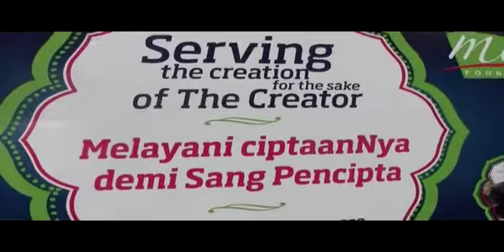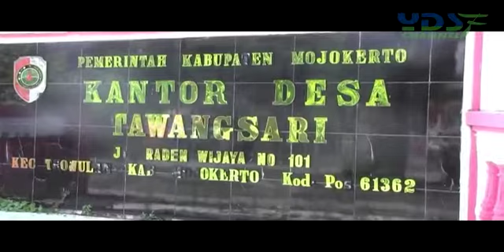Pembagian Daging Qurban Australia untuk Warga Mojokerto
Qurban 1436 H
Yayasan Server Indonesia
MEC Foundation
Yayasan Dana Sosial al Falah